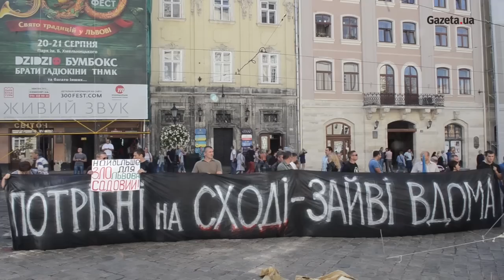Під Львівською мерією бійці АТО встановили намети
Під Львівською міською радою зібралось одночасно три пікети: перевізників, воїнів АТО та мешканців сіл, прилеглих до Грибовицького сміттєзвалища.

Бійці АТО перед Ратушею встановили декілька наметів та готові стояти, поки не виконають їхні вимоги. Зокрема, демобілізовані вояки чекають на обіцяні їм земельні ділянки під індивідуальну забудову.

"Львів єдине місто, яке не виконує закону України щодо виділення землі учасникам АТО. Андірй Садовий нам казав – Львів не резиновий, землі на всіх немає, натомість учасникам АТО будуть роздавати квартири. Що ж, пройшло уже півтора року. Будинок на 53 квартири, який будується на вул. Підголоско – це піар хід Андрія Івановича. Він обіцяв, що у квітні-травні, сім'ї загиблих і поранені бійці вже отримають ключі. А на місті будинку стоїть лише каркас", - зазначив демобілізований боєць 24-ї бригади Олег.

Мешканці сіл Малехів, Грибовичі та міста Дубляни вимагають закрити Грибовицьке сміттєзвалище та оголосити тендер на його рекультивацію.

Перевізники ж вимагають від мерії вирішити проблему з перевезенням пільговиків. За їхніми словами, кошти за компенсацію до перевізників не доходять. Якщо депутати не врегулюють питання, обіцяють вийти на страйк що спричинить транспортний колапс у Львові.

Відео: Валерій Шмаков/Gazeta.ua